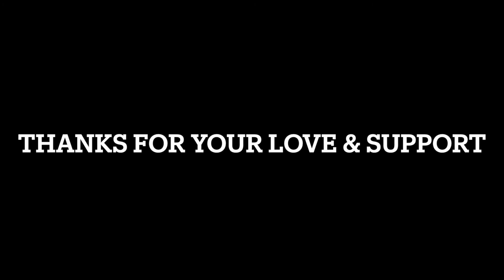Mind Strategies For Avoiding The NOW | POWER OF NOW | PART-4 |TAMIL AUDIOBOOK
The Power of Now: A Guide to Spiritual Enlightenment is a book by Eckhart Tolle.According to the book, only the present moment is real and only the present moment matters and both an individual's past and future are created by their thoughts. The author maintains that people's insistence that they have control of their life is an illusion "that only brings pain".The book also describes methods of relaxation and meditation to help readers anchor themselves in the present.These suggestions include slowing down by avoiding multi-tasking, spending time in nature, and letting go of worries about the future.

Join our upcoming Himalayan Retreat to experience the mystical dimension of consciousness.

if you have any clarification , kindly WhatsApp to 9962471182

Copyright info :
Under the Copyright Disclaimer under Section 107 of the Copyright Act 1976, there is an allowance for ‘fair use’ of copyrighted material for such purposes as education and research, scholarship, criticism, news reporting, comment, and teaching. We use some visuals, soundtracks to teach people with a better experience.